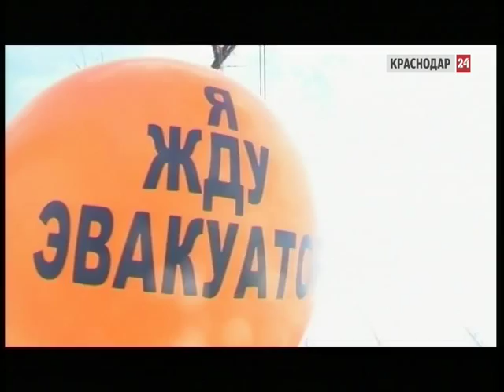Активисты «Молодежного патруля» провели в Краснодаре акцию «Я жду эвакуатор»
Против наглости нарушителей правил парковки в Краснодаре вышел «Молодежный патруль».